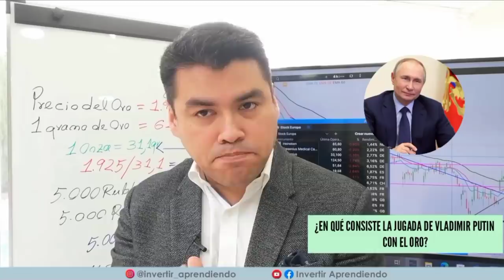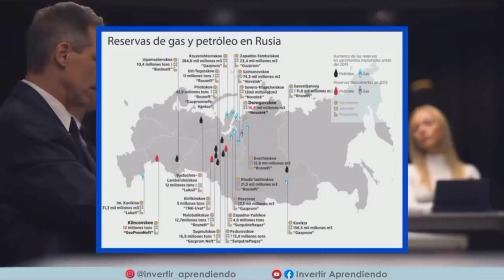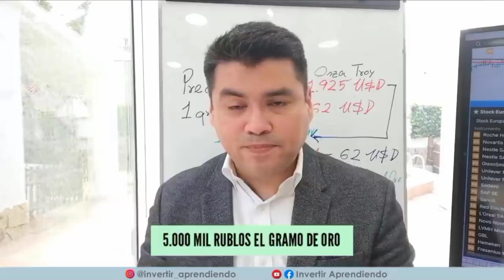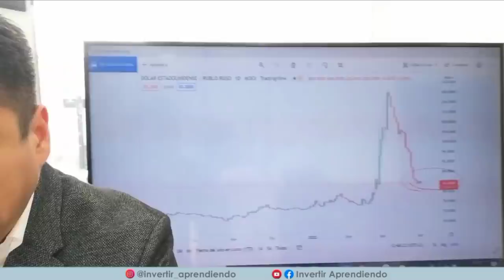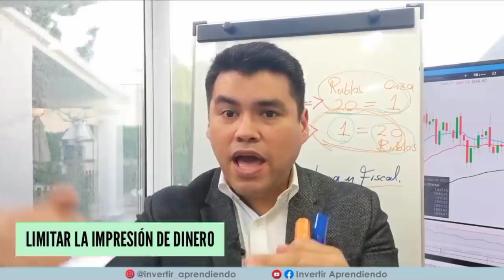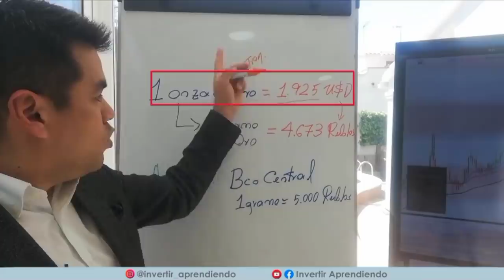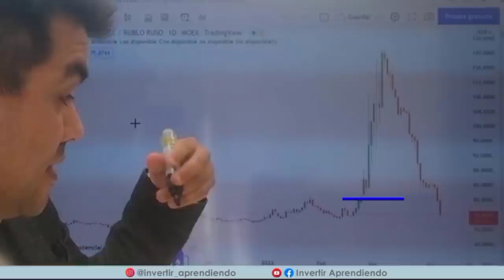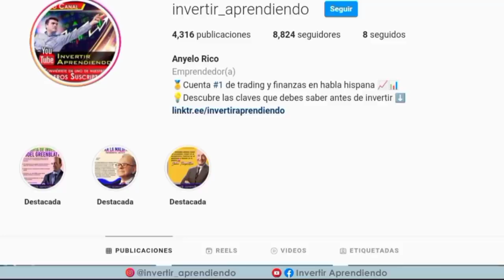🔴 COMIENZA EL FIN: El Mundo NO está Preparado para La JUGADA MAESTRA de Vladimir Putin y el RUBLO 🔥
🔴 La JUGADA MAESTRA de Vladimir Putin y el RUBLO 🔥

👉 En este video nos enfocaremos en los siguientes temas relacionados con la estrategia RUSA para DEFENDER el RUBLO y acabar con el DOLAR:
► Anclar el Rublo al valor del ORO.
► Obligar a que todos los pagos por sus materias primas se realicen en RUBLOS o en ORO.
► OJITO con la oportunidad de ARBITRAJE en el mercado del ORO.
► Discutiremos todas las medidas rusas para establecer un NUEVO ORDEN MONETARIO.